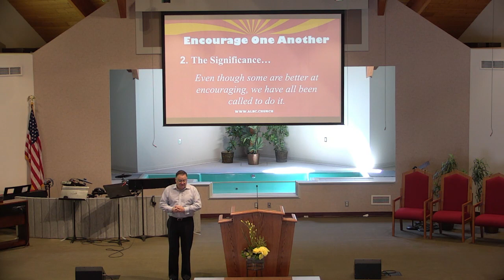5-19-24, Pastor Robb, "Encourage One Another"